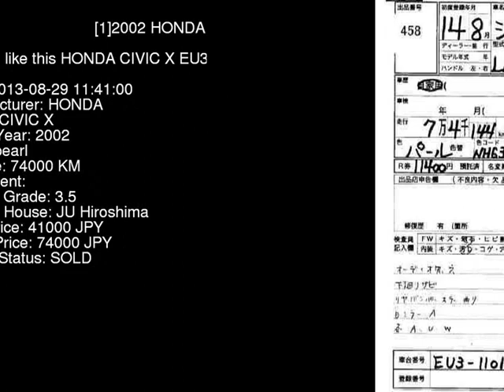2002 HONDA CIVIC X EU3 - Japanese Used Car For Sale Japan Auction Import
2002 HONDA CIVIC X EU3 - Japanese Used Car For Sale Japan Auction Import EU3,HONDA,CIVIC,X,JU Hiroshima,jdmvip,vip,jdm,cars,japan,jdmvip.com,japanesecars,usedcars Japanese Used JDM Car For Sale At Auction in Japan for Import